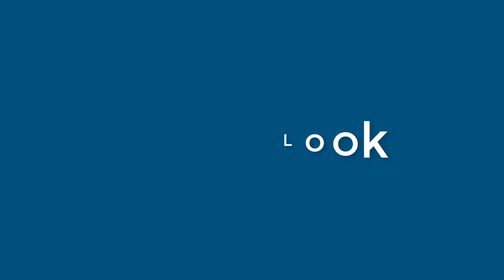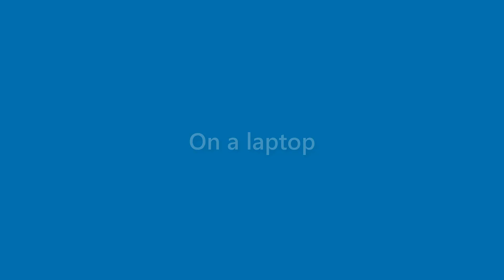Faye Church - appearance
Name Look - Faye Church - appearance. In this video we present "Faye Church" name look and feel in various scenarios.
This video will cover:
How does "Faye Church" look as a personal letterhead?
How does "Faye Church" look on a business card?
How does "Faye Church" look on a computer/laptop screen?
How does "Faye Church" look with different background colors?
How does "Faye Church" look with various fonts?